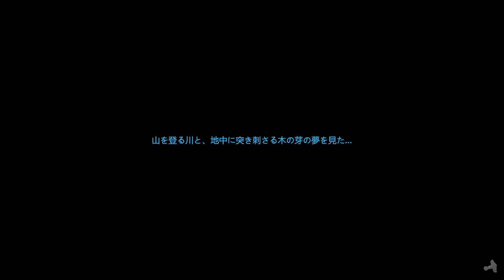【VOICEROID&ゆっくり実況】神々よ。我、バイキングの戦士なり Part2【マルチ】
マルチプレイでやっていきます。

実況担当：東北きりたん
サブ実況担当：ゆっくりジャンボ
解説担当：ゆっくり霊夢
がお送りいたします。

次→ 毎週水曜日 20時投稿！

※早期アクセスゲームのため、バグなどあるかもしれません。御了承下さい。
タイトル：Valheim
開発元：Iron Gate AB
販売元：Coffee Stain Publishing
リリース日：2021年2月2日
配信サイト：Steam